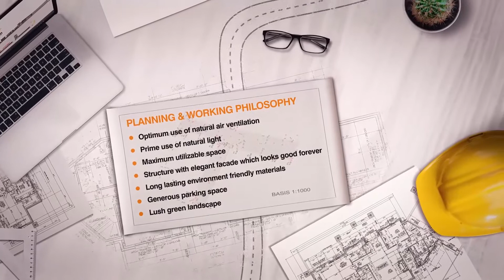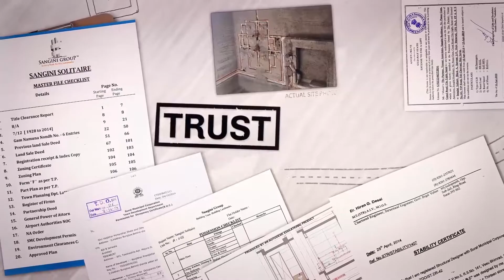Sangini Group | Built for us | Our Journey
We thank everyone of you to believe in us & make us what we are today!